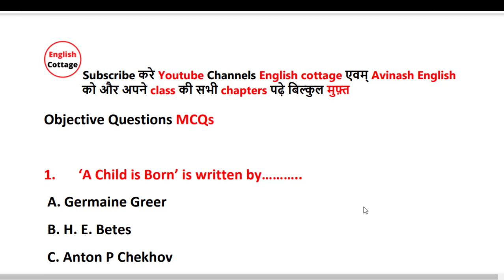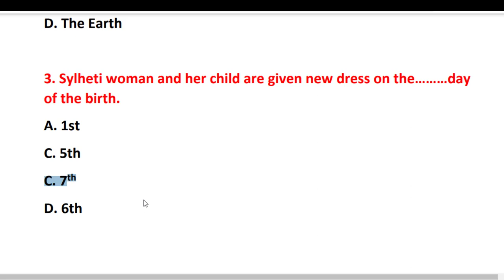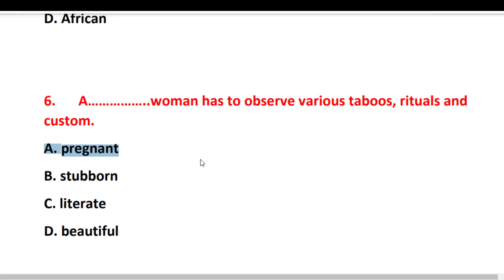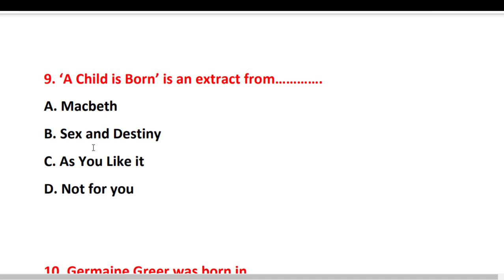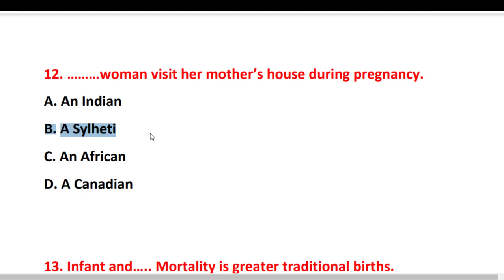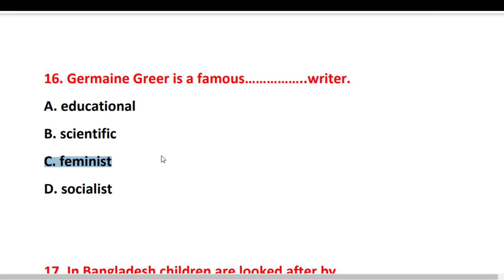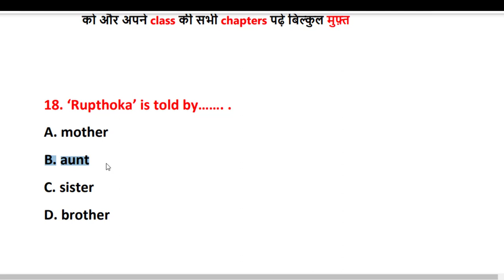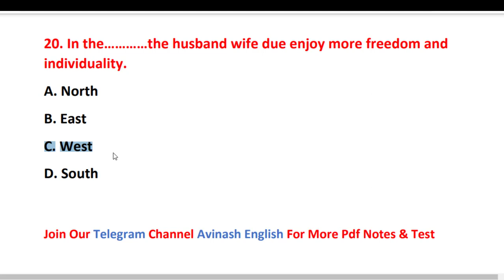A CHILD IS BORN OBJECTIVE QUESTIONS|A Child Is Born By Germaine Greer|Class 12th English Bihar Board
class 12th100 marks english prose section chapter 07
12th बिहार बोर्ड के विद्यार्थियों के लिए समर्पित है वो भी नए पैटर्न पर ।

Ideas That Have Helped Mankind | Question & Answer

Ideas That Have Helped Mankind Full Explanation

I have a dream Objective Questions

I have a dream Question And Answer

I have a dream by Martin Luther King Jr full explanation

A pinch of snuff objective questions

A pinch of snuff question and answer

A pinch of snuff full explanation in hindi

Bharat is my home Questions & answers

Bharat is my home story full explanation in hindi

Indian civilization and culture Objective Questions

indian civilization and culture by Questions & Answers

Indian civilization and culture explanation

Now the leaves are falling fast Questions And Answers

Now the leaves are falling fast summary

Now the leaves are falling fast line by line explanation

Biography of Walt Whitman Song Of Myself

Song Of Myself Summary & Question Answer

Song of Myself in Hindi

 Sweetest love i do not go

All Tenses in one video

 modals

Be verbs

semi modals

for important notes and articles based on various topics of grammar and literature

👉 Facebook for important videos and updates
👇 हमारे telegram समूह में शामिल होने के लिए यहां क्लिक करें (for important pdf notes) 👇

A Child Is Born By Germaine Greer | Best Explanation In Hindi | Class 12th English Bihar Board